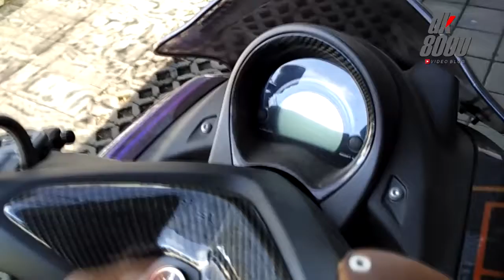Modifikasi Yamaha NMax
Dalam video yang saya upload ini berisi mengenai penampakan terkini sebuah Yamaha NMax yang sempat menyabet gelar The King saat kontes The Best NMax di Denpasar Bali beberapa waktu yang lalu. Tidak banyak yang berubah dari motor ini. Hanya beberapa part dihilangkan dengan tujuan safety.